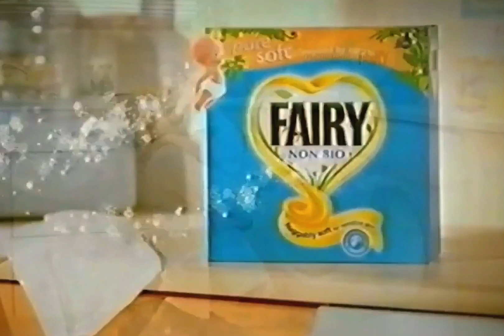2007: Fairy' Pure Soft Non Bio [Nature]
Title: Nature
Brand: Fairy
Advertiser/Client: Procter & Gamble
Agency: -
Media: TV Advert
Directed By: -
Featuring: -
Guest Appearance: -
Voice Over: -
Year: 2008
Location: -
Country: UK
Washing Machine: -
Model: -
Slogan: Softening your world, more than ever.